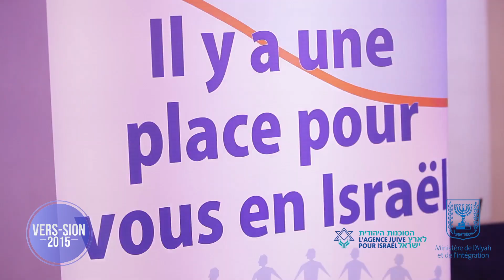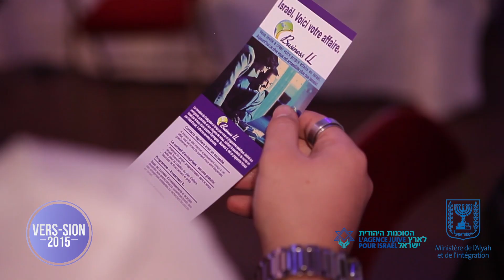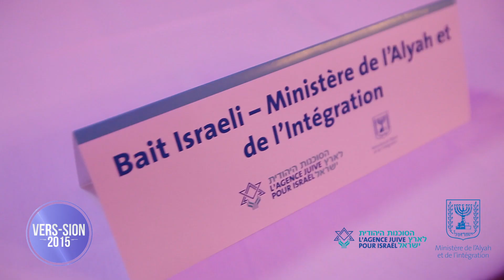Salon de l'Alyah Reportage